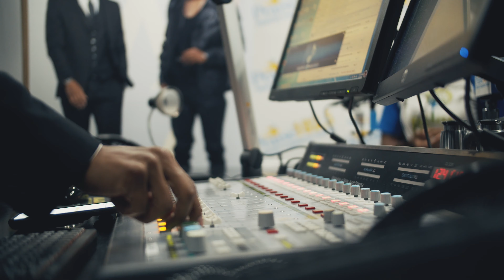Gappstar St.Claire ft. Mr.217, 21 Staydown - Crash The Party Official Video